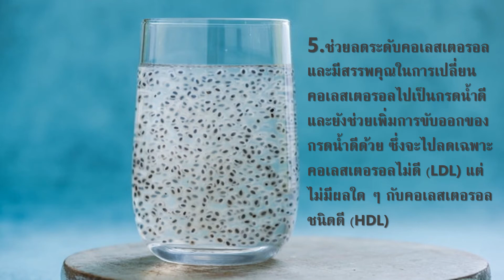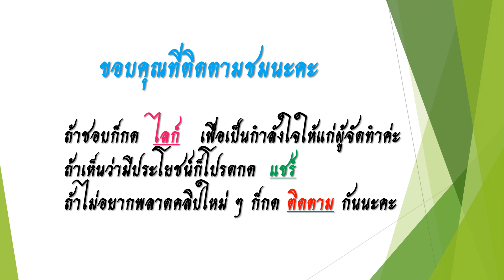เม็ดแมงลัก สรรพคุณและข้อควรระวัง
เม็ดแมงลัก มีลักษณะกลมยาว สีดำ เมื่อนำไปแช่น้ำจะสามารถพองตัวได้ถึง 45 เท่า และมีเมือกห่อหุ้ม มีประโยชน์ต่อร่างกายหลายประการ อาทิ  ลดน้ำหนัก กำจัดคอเลสเตอรอลที่ไม่ดีออกจากร่างกาย ช่วยลดอาการท้องผูก เหมาะสำหรับผู้ป่วยโรคเบาหวาน เป็นต้น